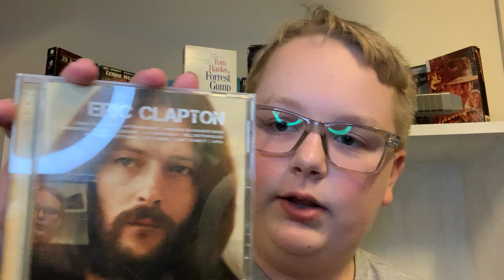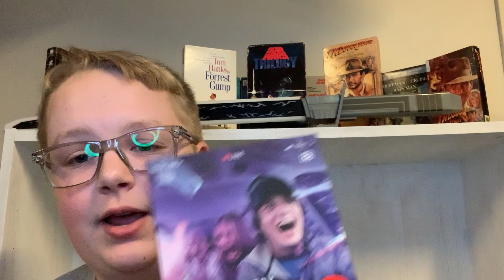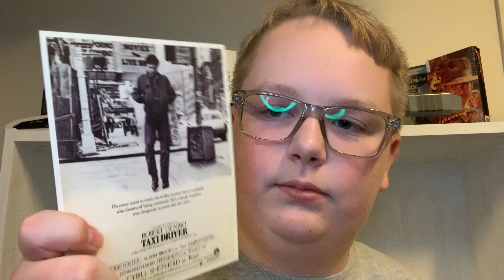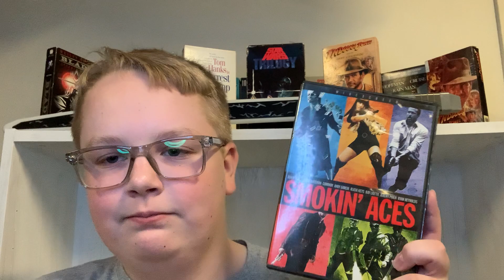April 2022 Haul! (Movies, CD’s, and much more)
My long-(kind of)-awaited monthly haul is here! And stick around for the whole video for an update on a certain review series!